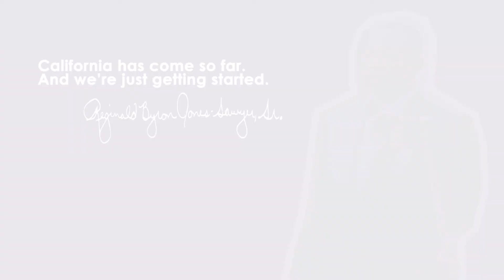Assemblymember Reggie Jones-Sawyer Legislative Highlights 2019